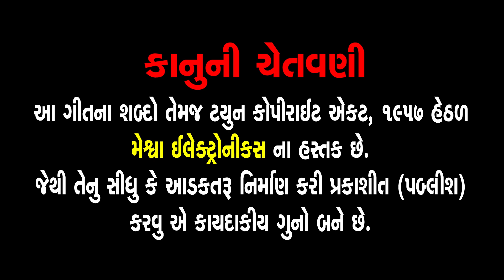Jamo Thal Jivan Jau Vari | Swaminarayan Bhagwan No Thal | Jay Swaminarayan | જમો થાળ જીવન જાઉં વારી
Presenting : Jamo Thal Jivan Jau Vari | Dinesh Vaghasiya | Jay Swaminarayan | Thal |

Song Name : Jamo Thad Jivan Jau Vari
Singer : Dinesh Vaghasiya
Lyrics : Bhumanand Swami
Genre : Swaminarayan Thal
Deity : Swaminarayan Bhagwan
Temple : Chhapaiya
Festival : Poonam ,Samaiyo
Label : Ganesh Digital

સ્વામિનારાયણ સત્સંગી ભજન,લોક ડાયરો ,સંતવાણી,લગ્ન ગીત ,રાસ ગરબાના પ્રોગ્રામ માટે કોન્ટેક્ટ કરો
દિનેશ વઘાસીયા - મોં.99258 02210